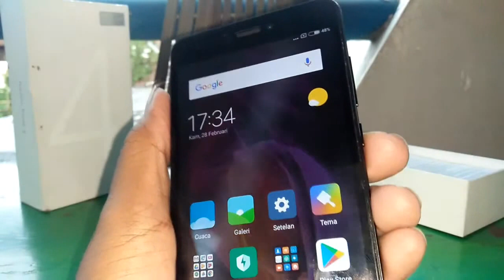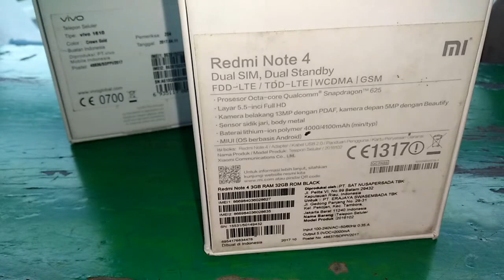Review XIAOMI NOTE 4 Second